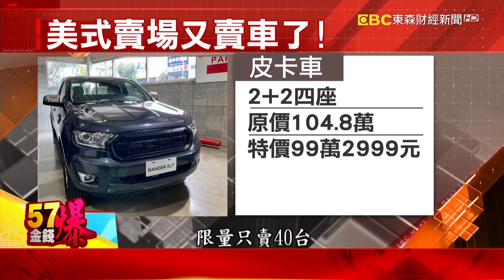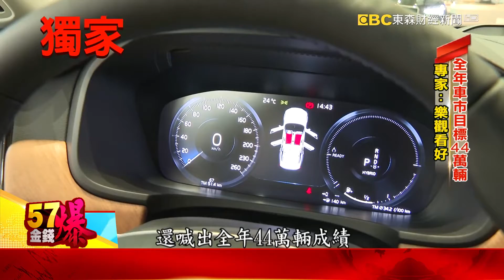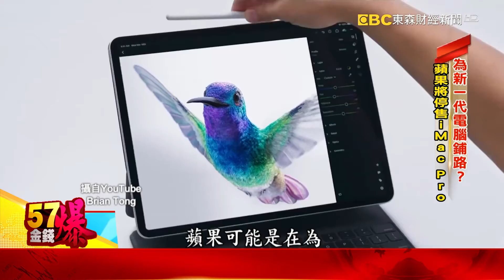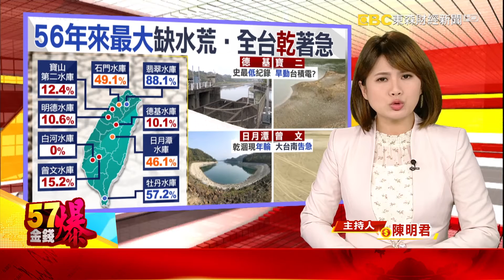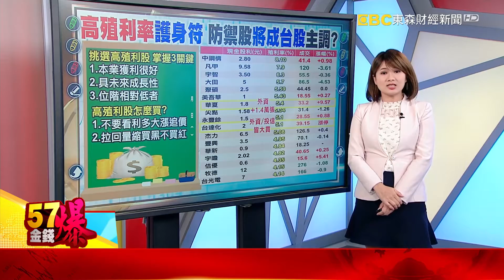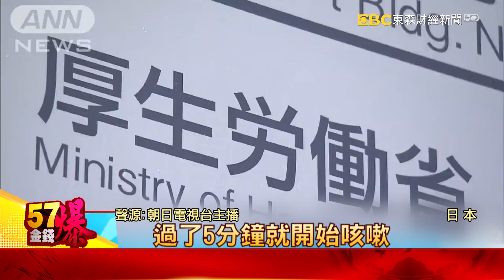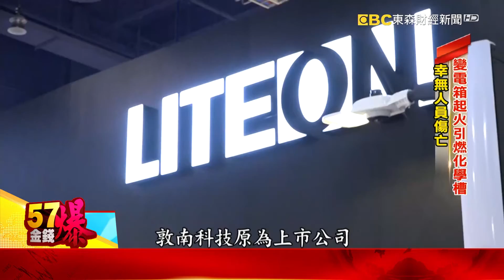蘋果新i13諜照曝光！ 瀏海縮小、電量更大-陳明君《金錢爆》2021.0308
魔鬼藏在細節中 北市3房透天厝只賣100萬
獨家》月租2千2入住信義區！2坪雅房你會租嗎？
獨家》美式賣場賣皮卡車 搶攻車市也能退貨嗎？
蘋果新i13諜照曝光！ 瀏海縮小、電量更大
水情吃緊！ 直擊新竹2水庫 蓄水量創新低
破天荒！IC設計三強 提前預訂明年首季產能
「凱特弄哭我、兒膚色被歧視」 梅根重磅爆料王室陰暗面
日首都圈延長緊急事態宣言 東京人潮不減反增
敦南科技基隆廠起火 疏散50名員工無人受傷